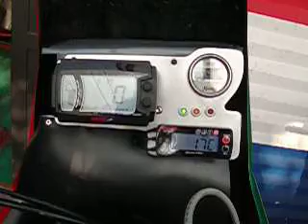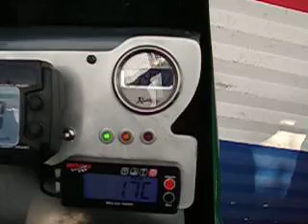[PM] Motato: Quando mi parli così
motato